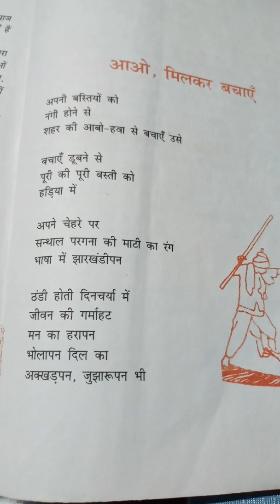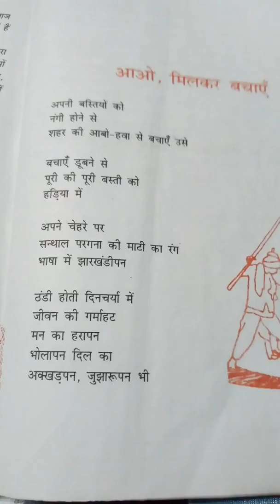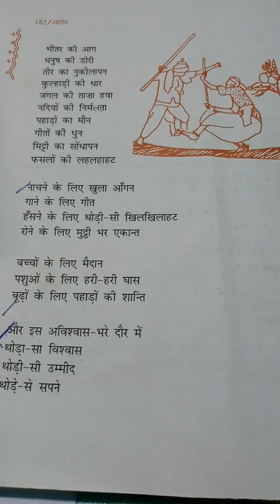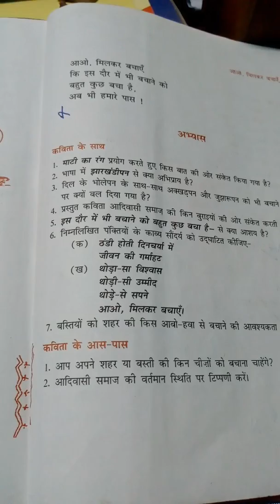Aao milkar bachae class 11 hindi